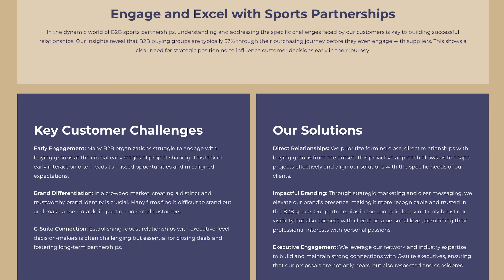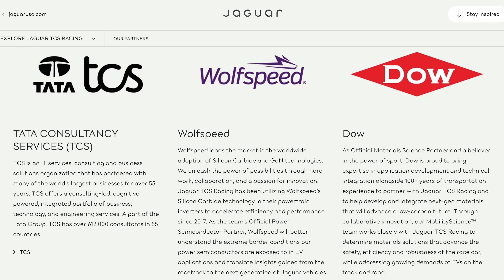How 1440 Sports is Redefining Motorsports Hospitality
At the 1440 Sports Future Mobility Summit, Sandy meets the company's founder Ricky Paugh to discuss its work crafting events and partnerships for the brightest minds in the automotive industry.